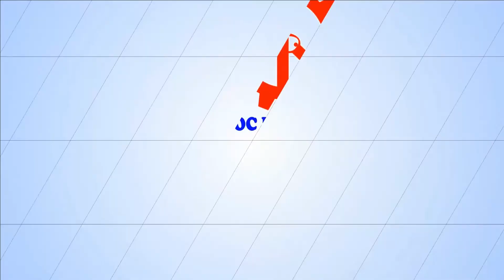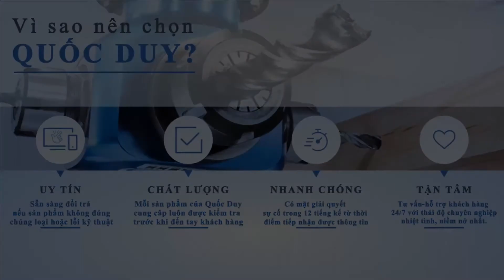Test máy khoan 3 góc (tam giác) tại xưởng khách hàng - SSZ 12T